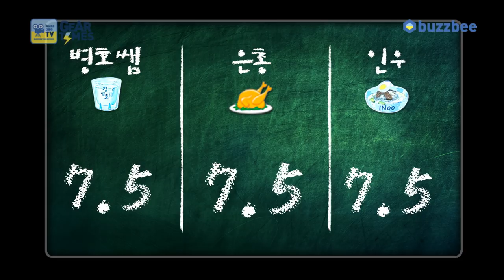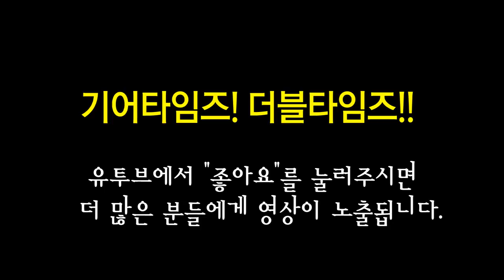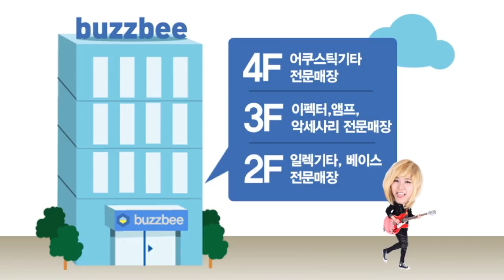에피폰 Epiphone 일렉기타 Limited Edition Björn Gelotte Jotun Les Paul Custom Outfit